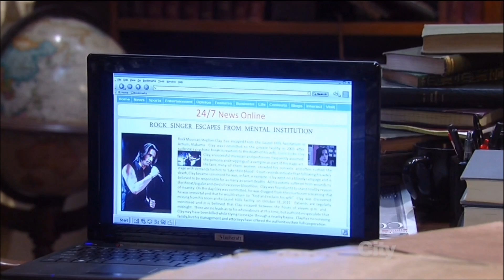2-25-13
Rafe goes looking for Caleb and Danny